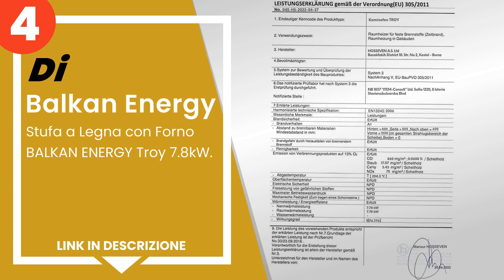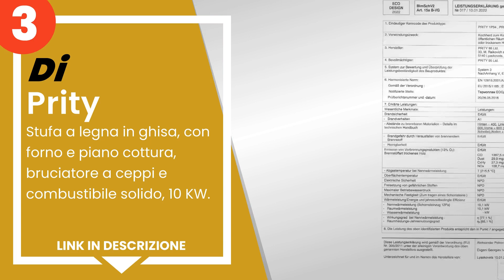Le 5 migliori stufe a legna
1) Stufa a legna La Nordica ... »
2) Nordica Candy, Stufa a le... »
3) Prity - Stufa a legna in ... »
4) Stufa a Legna con Forno B... »
5) GrecoShop Stufa a legna/T... »

✋ Ecco le 5 migliori stufe a legna, disponibili sul mercato.

00:00 - Intro
00:08 - 5) GrecoShop Stufa a legna/Termocamino in acciaio e ghisa 7/8 k...
00:47 - 4) Stufa a Legna con Forno BALKAN ENERGY Troy 7.8kW.
01:28 - 3) Prity - Stufa a legna in ghisa, con forno e piano cottura, b...
02:07 - 2) Nordica Candy, Stufa a legna in ghisa, 404x890x397 mm.
02:43 - 1) Stufa a legna La Nordica Rossella R1 Liberty pergamena [LA N...